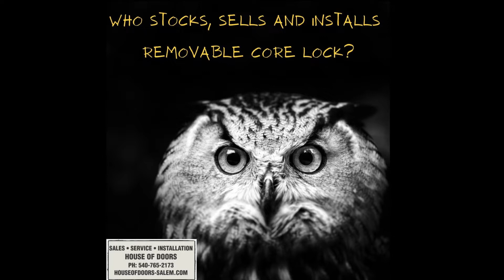Who stocks, sells and installs removable core locks?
House of Doors - Roanoke, VA stocks, sells and installs removable core locks

House of Doors is a third generation locally owned and family operated small business located in the Roanoke Valley of Virginia.
House of Doors - Roanoke, VA stocks, sells, services and installs commercial doors, commercial door frames, commercial door hardware including hands free products, ADA low energy automatic door operators, toilet partitions and accessories.
House of Doors - Roanoke, VA  is proud to offer their services knowing they are able to handle your most demanding projects.